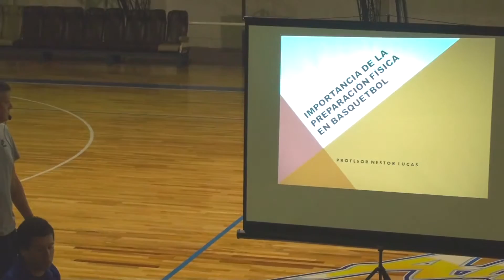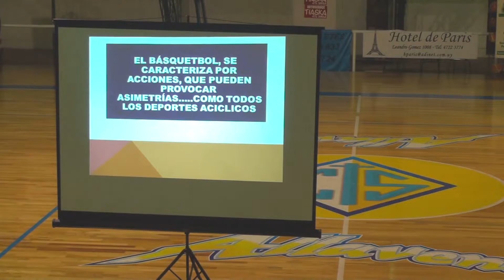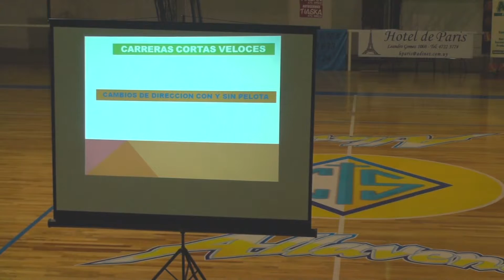Respuestas a interrogantes comunes de jugadores padres con respecto a la preparación fisica en balo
Nestor Lucas preparador físico del multiple campeón MALVIN, y preparador físico de la selec. Uruguaya en una charla amena, toma como hilo conductor de la misma pregunta que le han realizado a lo largo de su carrera jugadores, padres, dirigentes de basquetbol.
Ademas de la conferencia completa de Nestor en nuestrto sitio podes adquirir otros titulo de el
** Preparación física aplicada: Corrección en los errores más comunes
** Corrección de asimetrías musculares en el basquet
**  Capacidades físicas a desarrollar en el basquetbol.
** Respuestas a interrogantes planteados por jugadores, padres, respecto a la prep. Física en baloncesto